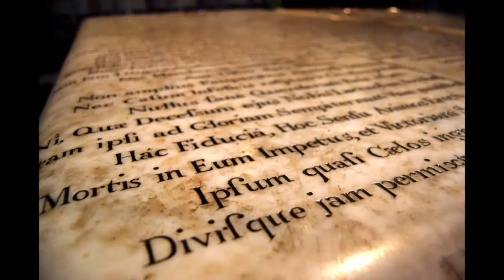Inside Lincoln Cathedral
A selection of images from inside the finest building in the world